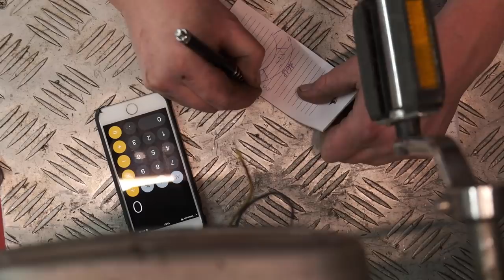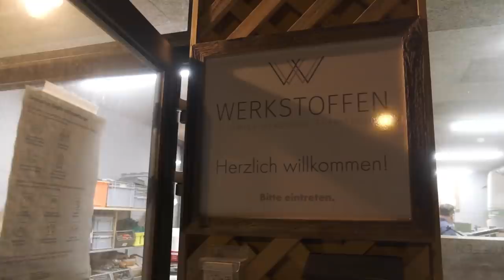CUSTOM MOFA RAHMEN IST FERTIG | Monster Truck Schutzblech Eigenbau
Sigg beendet den Mofa Rahmen, des "legalen" Custom Mofa Projekts. Die beiden Mofaschrauber Jungs helfen ihm tatkräftig. Der Tank geht zum Spengler, die selbst hergestellten stabilen Schutzbleche und der Anhänger Deichsel wird angepasst. Zum Abschluss treffen sich die Jungs noch mit dem Schreiner, um das Innenleben des Anhängers zu besprechen.